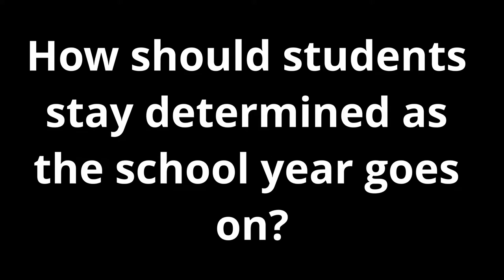Counselor Advice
SGA knows this past year has been challenging. In this video, we asked high school Counselor Noto for advice to students. We hope you enjoy it.